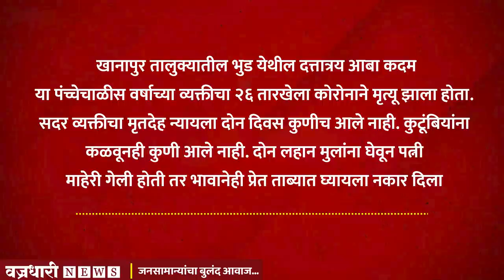कोरोनाने मृत्यू झाला पण कुटूंबीय आले नाहीत अखेर मायबाप प्रशासनानेच अंत्यसंस्कार केले !